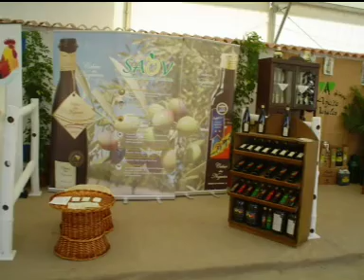I Salão Gastronomia 2007